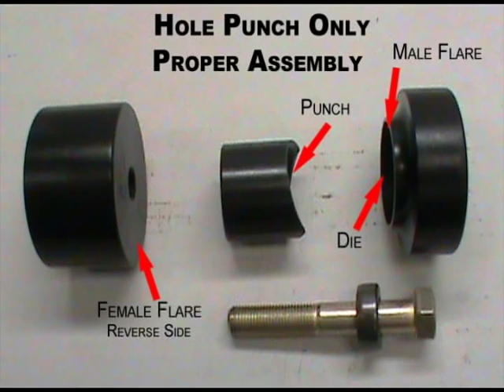Punching Hole Only With Punch And Flare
Just drill a pilot hole for the draw bolt, then apply the tool and tighten the bolt for a smooth, flared or beaded hole in one easy step. Punch hole only by removing female flare ring and use punch and die. Easliy mounts in our Bench Presses.